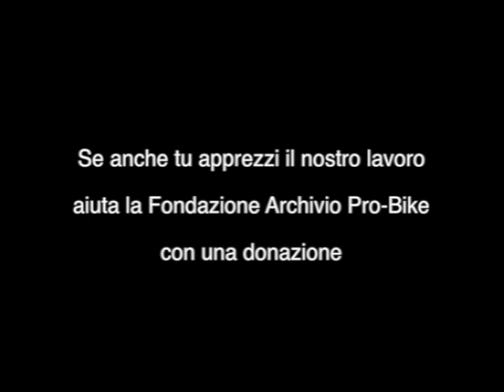el Corte Ingles 1997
Forse è iniziato proprio in questa gara il periodo d'oro delle Kit Car. Qui infatti una di queste vetture ha vinto per la prima volta davanti a fior di 4x4 turbo di primo piano. Prima di una serie di vittorie che faranno delle Kit Car le regine indiscusse sull'asfalto tanto da costringere la FIA a limitarle nelle prestazioni su pressioni delle Case impegnate nel Campionato Mondiale Rally. Anni d'oro per il rallismo europeo con un elenco iscritti impressionante dove la parte del leone la facevano i grossi team italiani che facevano correre le proprie auto in tutto il mondo.